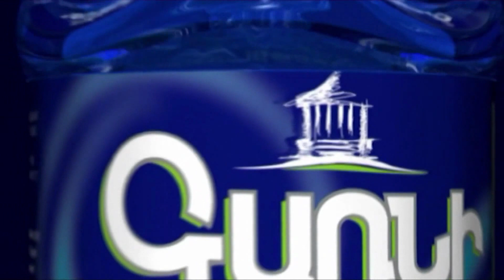Լավ նորություն ունեմ՝ ՔՊ չի լինելու․ Աղվան Վարդանյան